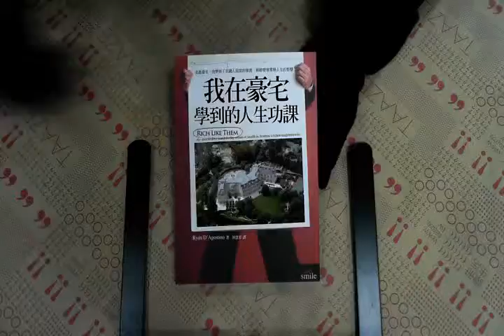TAAZE｜我在豪宅學到的人生功課 二手書書況 9789862131626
TAAZE｜讀冊生活網路書店「我在豪宅學到的人生功課」，找二手書請至